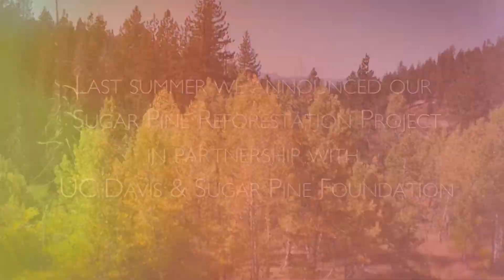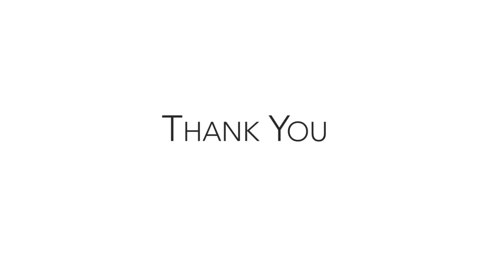The Sugar Pine Reforestation Project is Happening!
Thanks to you, the Sugar Pine Reforestation Project is happening!
The forests in Tahoe, especially on the North Shore, have seen unprecedented mortality because of drought and bark beetle infestations. A partnership of the Tahoe Fund, UC Davis- Tahoe Environmental Research Center and the Sugar Pine Foundation is working to help repopulate the hardest hit areas with sugar pine seedlings grown from healthy sugar pine trees that have survived in the hardest hit areas.

Thanks to the wonderful support of our donors we were able to reach our fundraising goal of $36,000 to start the project!

This September 100 cones were collected from 100 different sugar pine trees. The seedlings are now growing, and will be ready for planting in two years. Of the 10,000 seedlings, 6,000 will go on public lands and 4,000 will be available for private homeowners to plant on their own property.

A special thanks to the Martis Fund, a collaborative project of Martis Camp landowners, DMB/Highlands Group (the developers of Martis Camp), Mountain Area Preservation (MAP), and Sierra Watch for their major support.